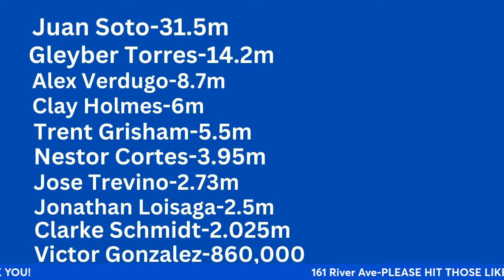HERE ARE ALL THE ARBITRATION NUMBERS FOR YANKEES ||| BOMBERS MAKE BIG OFFER TO SNELL